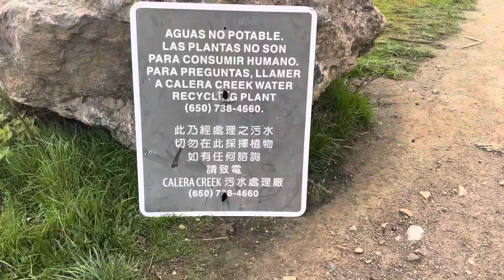MONTAÑAS DE PACÍFICA CA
Un recorrido por una de las montañas de Pacífica California con lindas vistas panorámicas hacía el mar